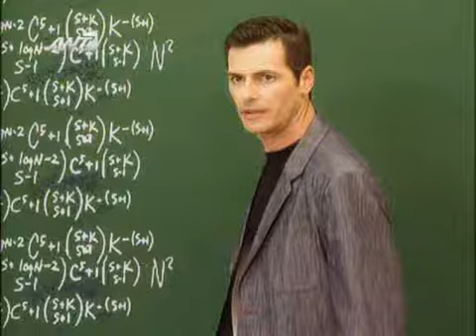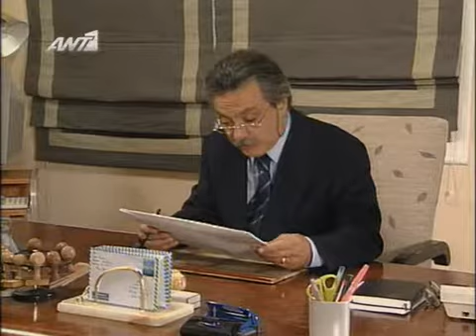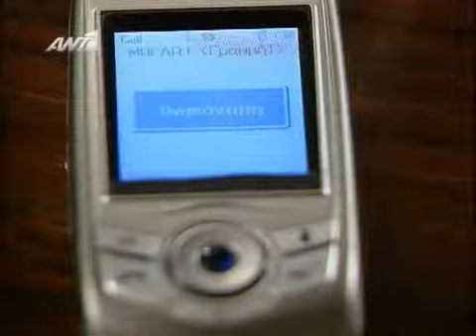Θα βρεις το δασκαλο σου S01E08